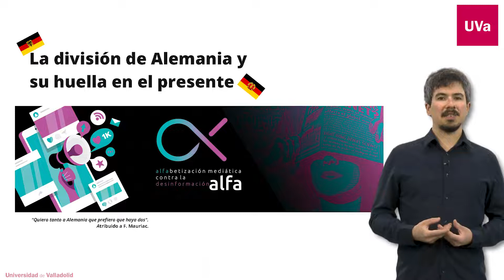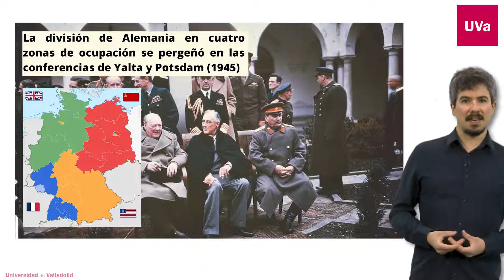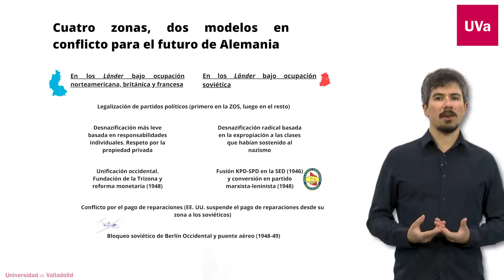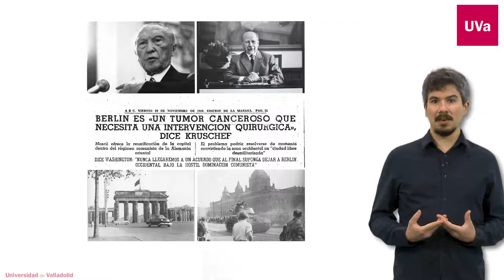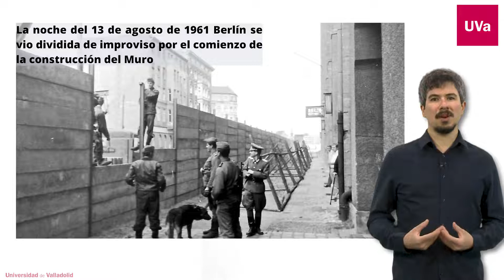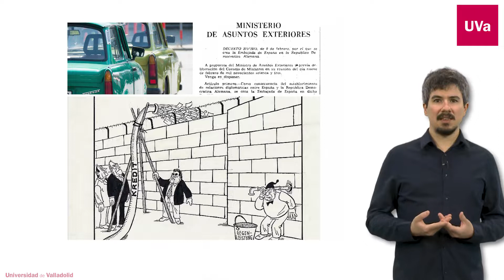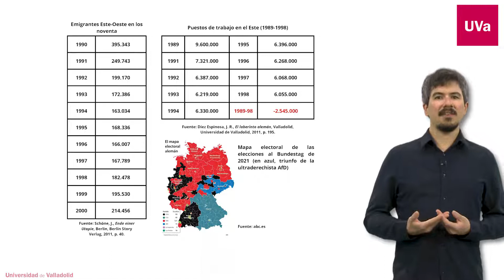LA DIVISIÓN DE ALEMANIA Y SU HUELLA EN EL PRESENTE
Xavier María Ramos.

PID-ALFA: Alfabetización Mediática contra la Desinformación.

El PID-ALFA pretende mejorar el sentido crítico y la sensibilidad de la sociedad hacia la información que recibe de los medios de comunicación. Una postura que se considera indispensable en una realidad social sobreinformada en la que cada vez es más difícil distinguir los bulos de la información.
Para ello se ha creado un marco de actuación multidireccional basado en tres acciones principales: la creación de un verificador de noticias; la preparación de jornadas y talleres destinados en primer lugar a toda la comunidad universitaria, pero también enfocados directamente al desempeño de los futuros periodistas; y la realización de publicaciones centradas en la mejora de la praxis periodística.

Producción:
Audiovisuales UVa.